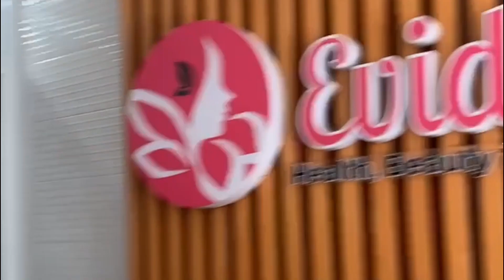From User & Reseller Now Evidenc3 Brand Ambassadress? | Miss Joizy Vlog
Hello mga Ka-Evi!
Here’s our Meet & Greet Interview with our Evidenc3 Brand Ambassadress, hopefully next time mameet namin ang iba , super limited lang talaga ang kilos natin now kasi kailangan nating mag ingat.

Super amazing talaga ang Evidenc3 products kahit ako naamaze kasi from User/Reseller now she’s our Brand Ambassadress, and Evidenc3 products change her life! With this product nagkaroon sya ng self confidence and self love ❤️ Transformation indeed! Thank you Ms. Phia Villanueva, just continue inspiring people and believe in yourself! 💪👏👏👏